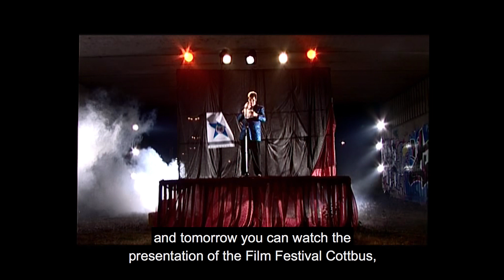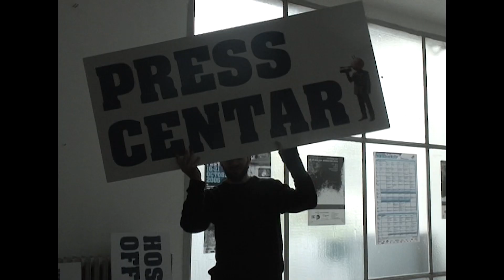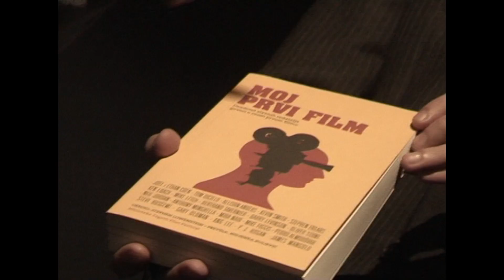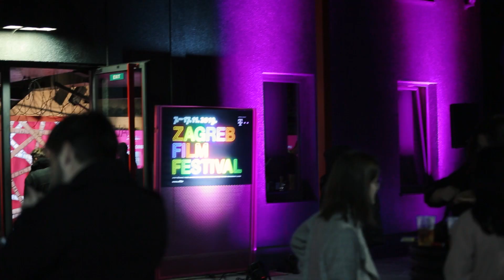Zagreb Film Festival :: 20. godina